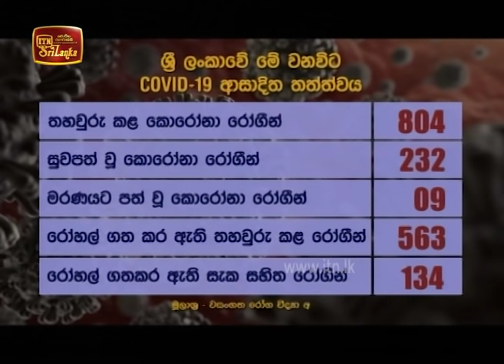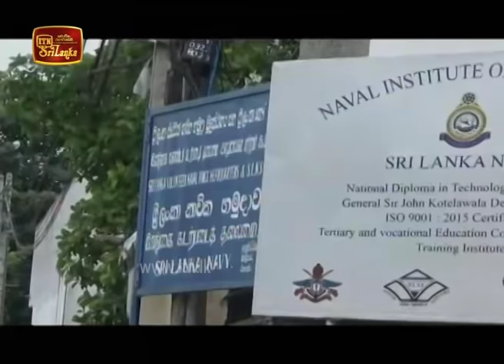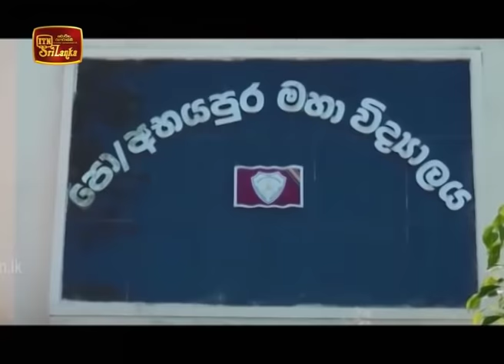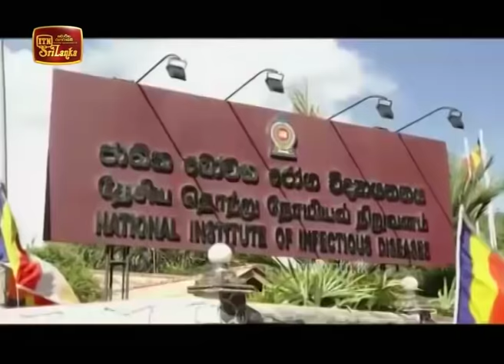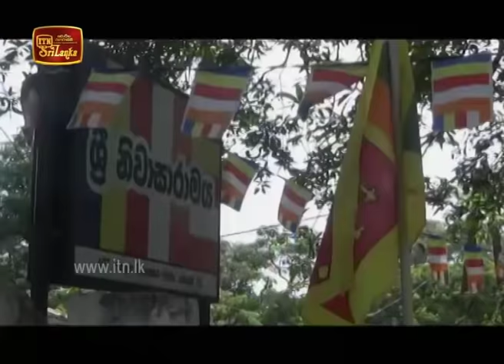ITN News 2020-05-07 | 06.30 PM